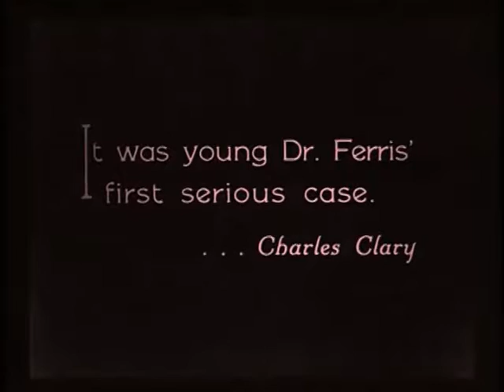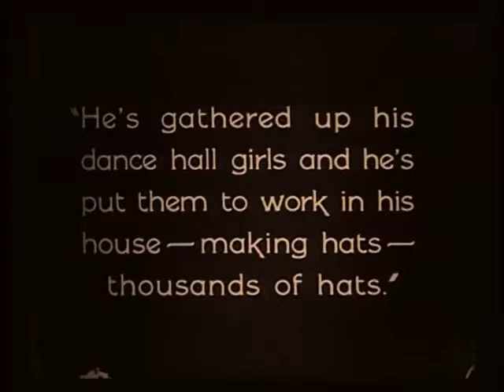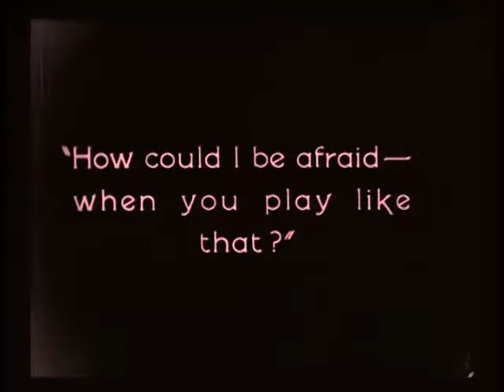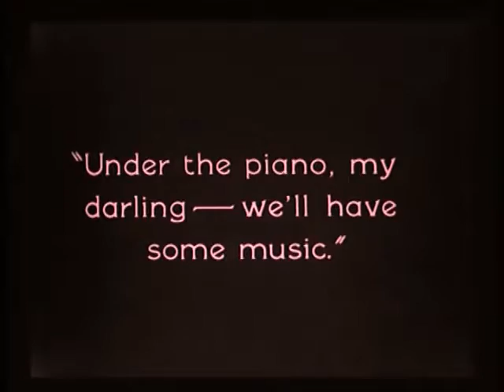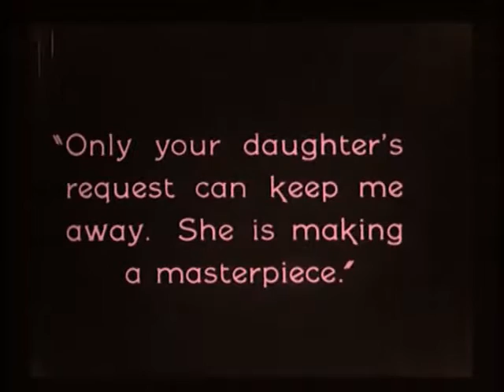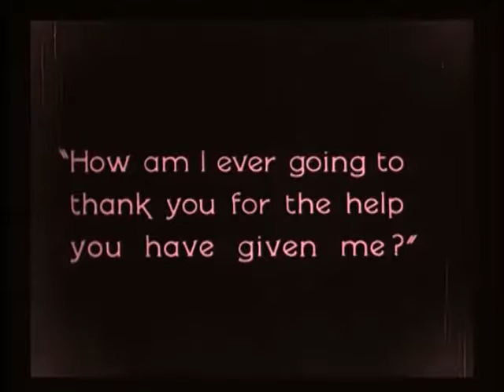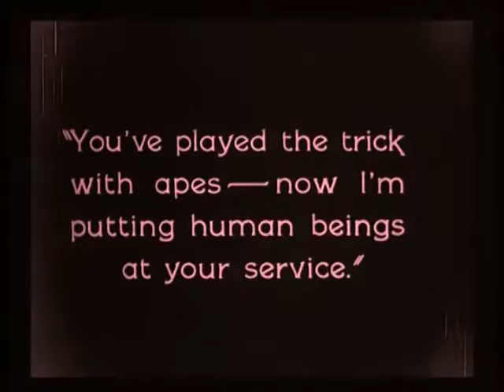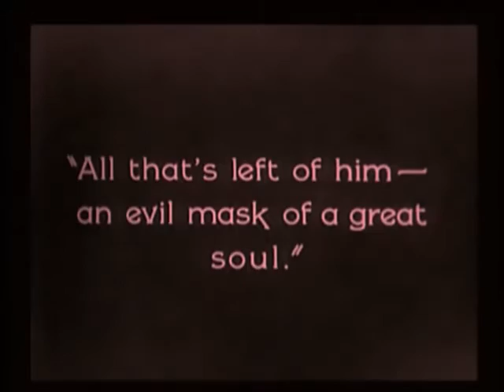Lon Chaney - The Penalty 1920 silent crime movie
Lon Chaney in The Penalty (1920.) Directed by Wallace Worsley. Based on the novel by Gouverneur Morris. Public domain.